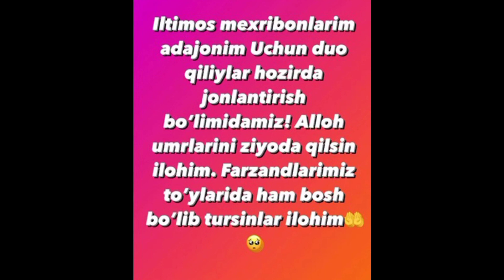LUTFULLA SA'DULLAYEV HAQIDA NOXUSH XABAR🥺